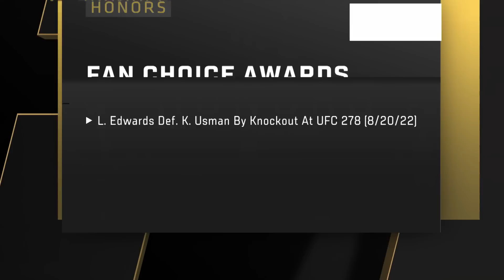Dana White's 2022 President's Choice Awards | UFC Honors